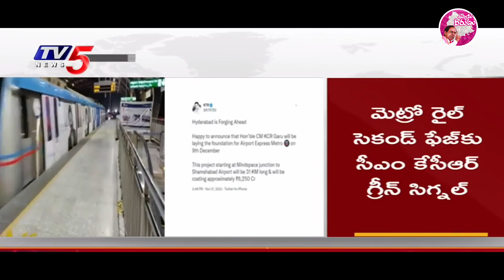హైదరాబాద్ మెట్రోకు ఐదేండ్లు |5 Glorious years of Hyderabad Metro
విశ్వనగరం హైదరాబాద్ కు మణిహారంగా నిలిచిన మెట్రోరైల్ విజయవంతంగా ఐదేండ్లు పూర్తి చేసుకుంది.ప్రపంచంలోనే అతిపెద్ద పబ్లిక్, ప్రైవేట్ భాగస్వామ్య ప్రాజెక్టు ఇది.వేగంగా విస్తరిస్తోన్న నగరంలో ట్రాఫిక్‌ కష్టాలను తగ్గించిన మెట్రో రైల్ రాబోయే రోజుల్లో మరిన్ని రూట్లకు విస్తరించనుంది.